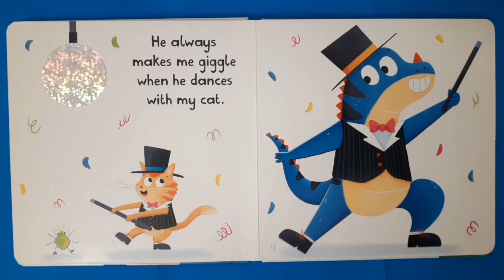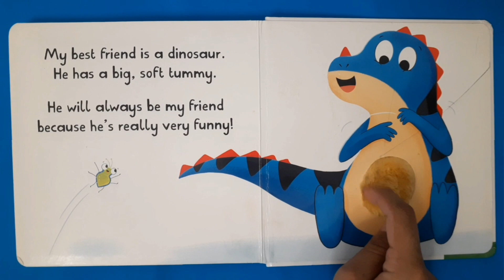My best friend is a dinosaur | Priddy Books | touchy feely story book for babies & kids| Read Aloud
My best friend is a dinosaur | Priddy Books | touchy feely story book for babies & kids
Goldenbee and kids